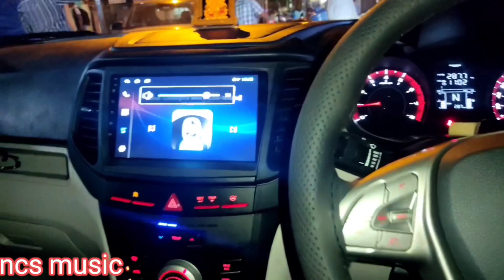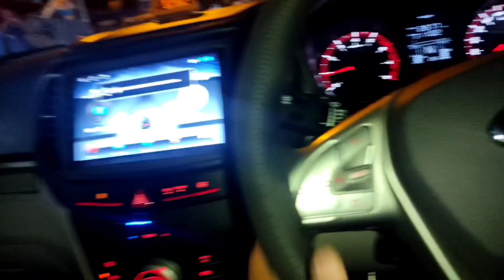Xuv300 W4 to W8 Fully modification base to top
Tiwari car accessories
10158 Padam Singh road Karol Bagh
New Delhi 110005
xuv300 w6 modification in Karol bagh.
xuv300 w6 modification with genuine accessories.
# 3- xuv300 w6 modification ek sath with genuine parts.
# xuv300 w4 modification in Karol bagh
# xuv300 w6 modification jai auto.
xuv300 w6 modification tiwari enterprises.
xuv300 genuine fog lamp.
xuv300 genuine drl.
xuv300 seat covers
xuv300 flooring
xuv300 7d mats.
xuv300 stering control.
xuv300 stering cover.
xuv300 only genuine accessories.
xuv300 spoiler
xuv300 android system
xuv300 Sun glass holder
xuv300 door wiser.
xuv300 hid lights
xuv300 welcome plate
xuv300 reflector.
xuv300 chrome kit.
xuv300 best modification in Karol Bagh.
xuv400 modification in Karol bagh.